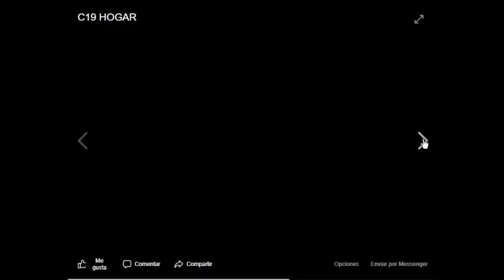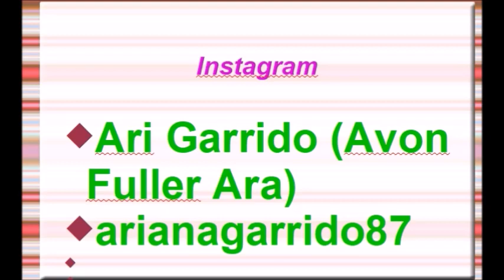CATÁLOGO AVON MODA Y HOGAR C19 MÉXICO 2019